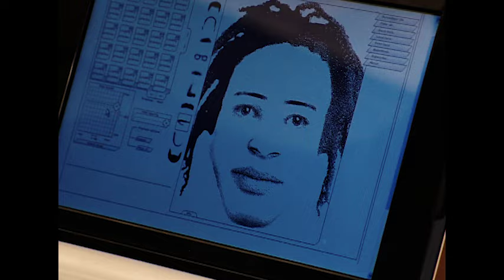Akasya Durağı - Usman Aga Ubayana'yı Polise İspiyonladı